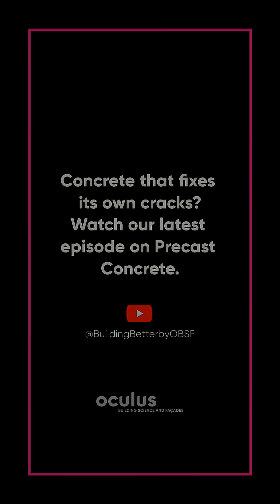Concrete that heals itself? Yep it’s not sci-fi.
Architects love the raw concrete look — but it comes with real protection challenges. Want to keep façades looking great and lasting longer? Admixtures and coatings might be just what you need.